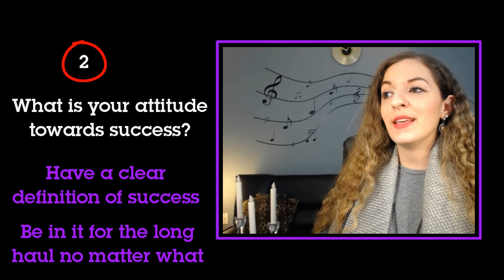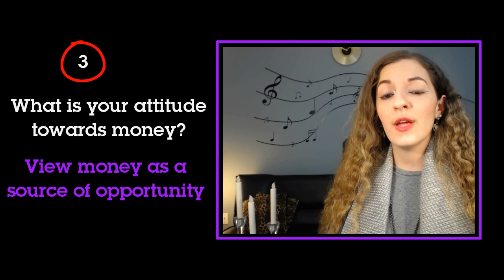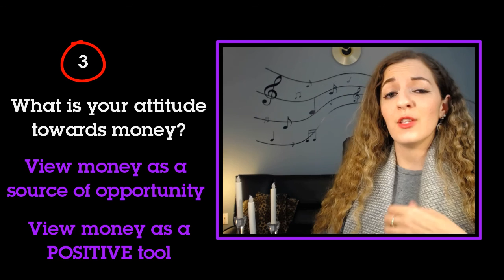How To Be A Successful Artist: Do You Have These 3 Attitudes In Check?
How To Become A Successful Artist: There is no secret.

Success is a state of mind.

Your attitude towards your work, towards success, and towards money are critical in becoming a professional artist.

RECOMMENDED RESOURCES:

1) What will help you improve your attitude towards your work?
Read ‘The War of Art’ by Steven Pressfield.  I think EVERY artist should read this. I explain what this book is about

2) What will help improve your attitude towards success?
Write down what success means to you in your artistic career. How do you define success? What does it look like?  If you knew you couldn’t fail, what would you want to achieve?  If you need some help, watch this

3) What will help improve your attitude towards money?
Watch this video from the beautiful Shameless Maya on How to NOT be a Starving Artist

➤Cameras:

1. Webcam Camera: Logitech c930e

➤Microphones:

1. USB Mic: Blue Yeti

➤Filming Accessories:

1. Tripod: Neewer Carbon Fiber

2. DSLR Stabilizer: Neewer Carbon Fiber Handheld Stabilizer

3. Green Screen Kit: LimoStudio Green Screen (3 Backgrounds)